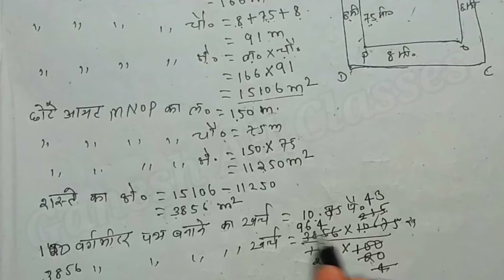Bihar board Class 7th math exercise-15.5Q.9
Hii
    friends

दोस्तों आज के इस वीडियो में बताया गया है वर्ग 7 वी Bihar board book  प्रश्नावली -15.5 का क्वेश्चन नंबर -9 वीडियो को पूरा देखिए आपको अच्छा से सब कुछ समझ में आ जाएगा धन्यवाद ।।

परिमाप और क्षेत्रफल(Dimension and Area)     अध्याय -15
class seven math- 15.5

bihar board class 7th math exercise -15.5
 Ganesh All Classes channel
class seven math- 15.5.q.no-9

doston aaj ke is  video mein bataya gaya hai ki aap kis prakar se class 7th math solution kar sakta hai  class 7th  Bihar Board maths solution exercise -15.5 question number-9 is video mein bataya Gaya hai to video ko pura jarur dekhiae.

jarur kare...